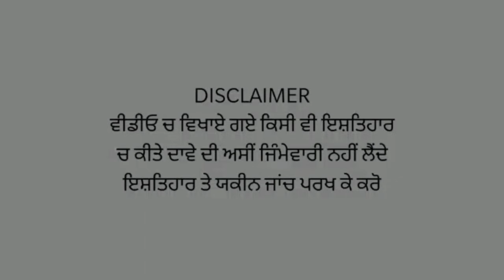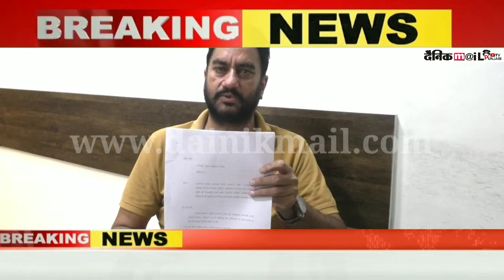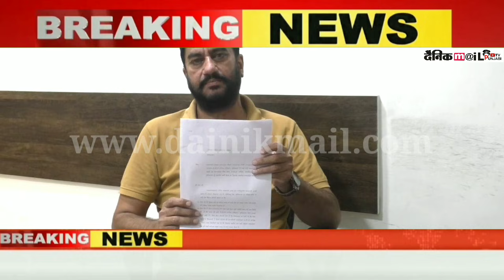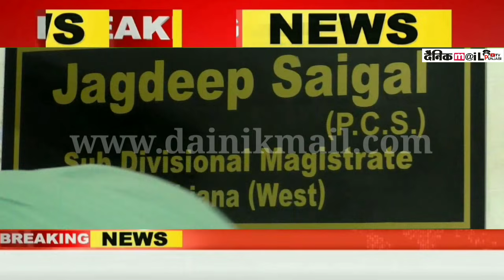ਪਟਵਾਰੀਆਂ ਦੀ ਕੁਰੱਪਸ਼ਨ ਬਹੁਤ ਸੁਣੀ ਹੋਣੀ, ਆਹ ਵੇਖੋਂ ਪਟਵਾਰੀ ਮੈਡਮ ਦੀ ਵੀਡੀਓ